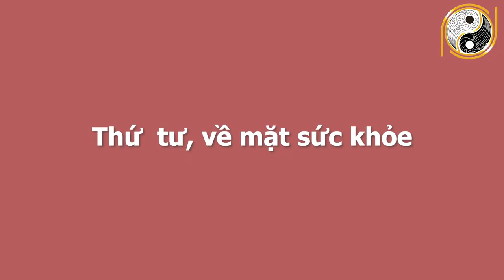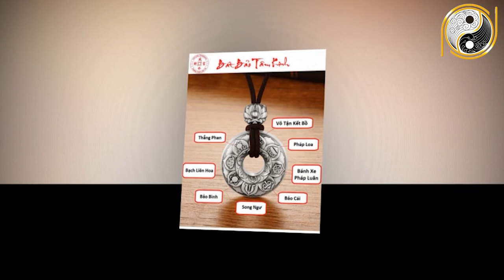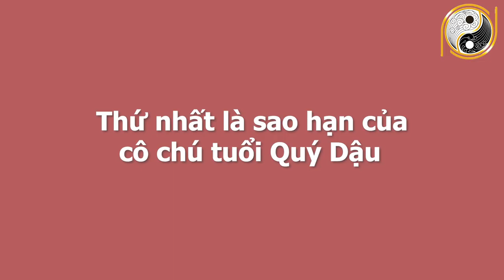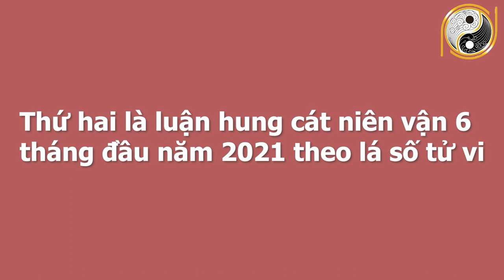Xem Tử Vi 6 Tháng Đầu Năm 2021 Tuổi Quý Dậu 1993 Vượt Qua Đại Hạn,Làm Ăn Trúng Lớn,GIÀU CÓ NHẤT VÙNG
01. Linh phù giải hạn
02. Hồ lô hóa giải Ngũ Hoàng
03. Mai Hoa Phú Quý
04. Gương bát quái tinh cầu
05. Kim bài thái tuế 2023
06. Vòng tam hợp Dần Ngọ Tuất
07. Vòng tam hợp Thân Tý Thìn
08. Vòng tam hợp Hợi Mão Mùi
09. Vòng Tam Hợp Tỵ Dậu Sửu
10. Bát bảo tâm kinh
11. Minh Quang pháp bảo cầu
12. Minh Quang pháp bảo lục giác
13. Tỳ Hưu Lộc Tài (Đồng)
14. Tỳ Hưu Khai Vận ( Bạch Ngọc)
15. Bách Niên Tụ Tài ( tụ tài lộc)
16. Song long ngọc ấn ( ấn thăng quan)
17. Kim bài ngũ Lộ Thần Tài
18. Hồ lô bình an ( treo xe)
19. Móc khóa văn xương
20. Ống bút văn xương gỗ đào
21. Bút văn xương gỗ đào
22. Bút văn xương gỗ đào nhỏ
23. Hoa mai kim tiền ( mạ vàng )
24. Các vật phẩm phong thủy khác Xem Tử Vi 6 Tháng Đầu Năm 2021 Tuổi Quý Dậu 1993 Vượt Qua Đại Hạn,Làm Ăn Trúng Lớn,GIÀU CÓ NHẤT VÙNG.
Lời đầu tiên xin kính chúc quý vị luôn bình an, may mắn, tấn tài, tấn lộc.
Quý vị thân mến, 12 Con giáp luôn là hình tượng thường xuyên xuất hiện trong cuộc sống của mỗi người Á Đông chúng ta. Chắc hẳn việc mình thuộc con giáp nào là điều mà ai cũng biết. Trong đó Dậu là con vật tuy nhỏ nhưng rất nhanh nhẹn và dũng mãnh. Bước vào 6 tháng đầu năm 2021, Những anh chị tuổi Quý Dậu sinh năm 1993 có nhiều đổi mới, nhiều cơ hội phát triển đang chờ đón, rất đáng để chờ đợi và trải nghiệm những điều thú vị. Mời quý vị, anh chị và các bạn cùng theo dõi chương trình ngày hôm nay để có thể nắm rõ được vận trình công danh sự nghiệp, tài lộc, tình duyên và sức khỏe của anh chị tuổi Tân Dậu 1993  trong 6 tháng đầu năm 2021!